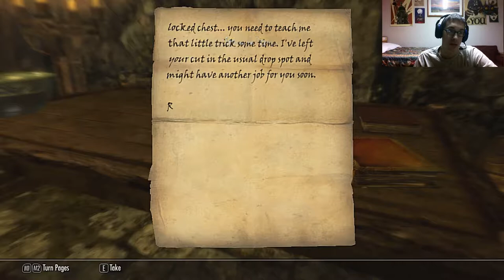Level: Max - Forgetting the Fine Print! - Part 83 - The Pursuit - Let's Fail at ESV: Skyrim!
So, let's see what the journal says...what's his face was suspected for a while now!? And we need to get this information to the guild because he desecrated some deity's place that is the deity of the guild or something?! And Enthir will be a fence for us, Karliah/Mercer are part of a secret organization called the Nightangles?! And we get an awesome sword?! That sounds sort of important...maybe. I just don't want to deal with another Daedra...Hard Answers finished! The Pursuit Begins!
Now to the Ragged Flagon...I think they are going to kill us...wow, they are way too trusting! And by opening the Vault we proved Frey's Guilt! Let's go infiltrate his house to find some information!
The only thing really stopping us are some Bandits and that Vald guy...but we are thieves here and we got to do this stealthy style!...Wait...is that a False Back Panel?! How did I find that?! Oh well, let's report back.
Brynjolf! What's the plan?! He's going for the ultimate treasure?! And we need to stop him?! I still don't really know anything! Oh well, so Karliah we are going to go into a secret cave called the Nightingale Hall? Sounds like fun!
What's this stuff...Nightingale Armor...Whoa. I'm Freaky looking! And by that I mean Awesome! Wait...we have to take some Oaths and offer our souls to protect a Sepulcher for eternity! Dang it! I don't want to do this nonsense! Gah, this stinks. Trinity Restored Complete! Blindsighted started!
What the...Bandits! We need to get around them and get through Irkngthand ruins!